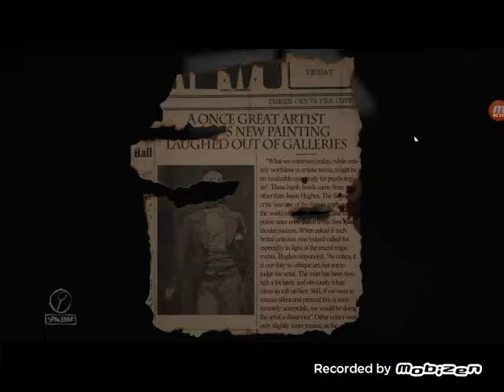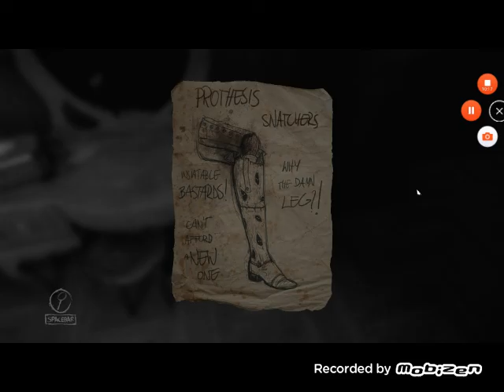Layers of fear part 5 / rainbow monster